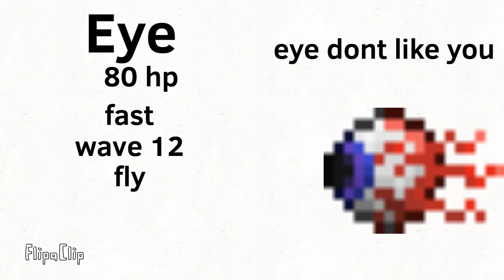tds terraria event (pre-hard mode)